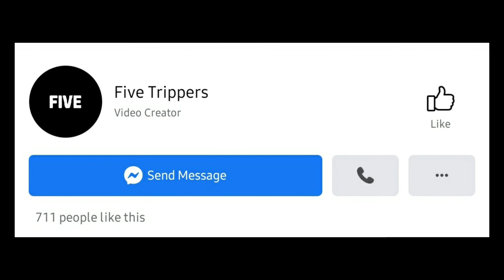Albularyong TIKTOKERIST | Five Trippers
SPREAD LOVE, SPREAD THE GOODVIBES, FIVETRIPPERS. PEACEOUT.